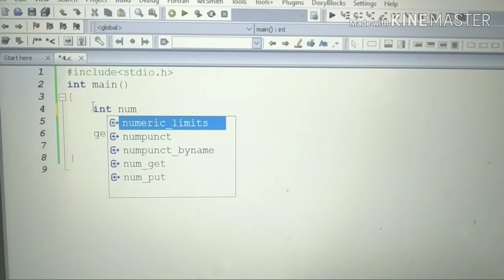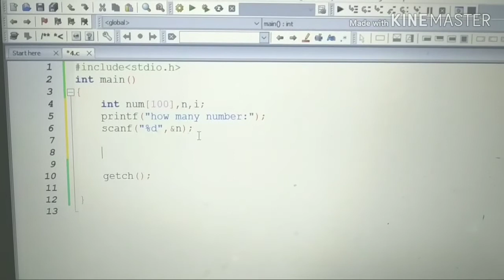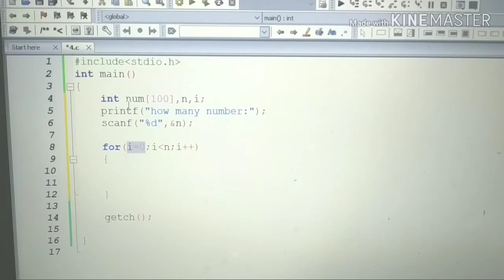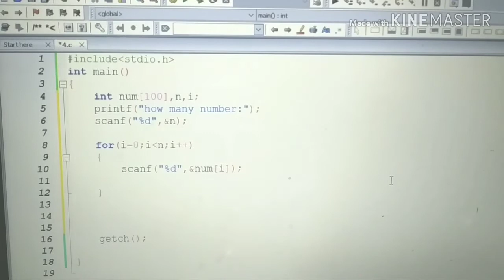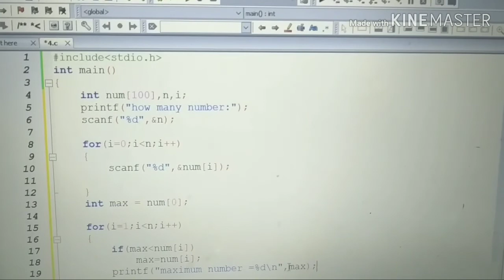C programming Bangla Tutorial 1.29 : Array | Maximum of Array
Array | Maximum of Array